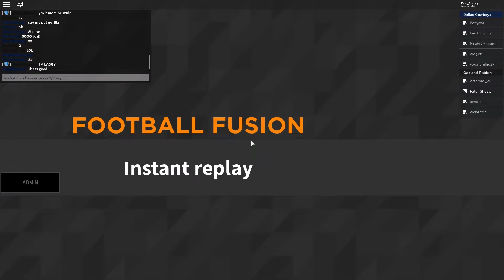Types Of Wr's In Football Fusion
Types Of Wr's In FF